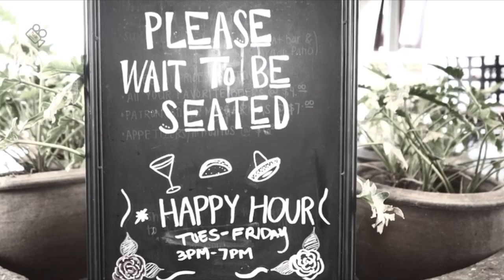EL CHOLO PASADENA - CELEBRATES 100 YEARS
Come in for Lunch, Dinner or Happy Hour

BEST MARGARITAS in Town!